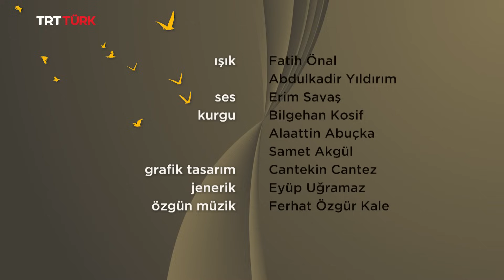Ece Erken ile Kahve Molası | 1. Bölüm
Ece Erken birbirinden özel konuklarıyla buluşuyor, akıllardaki sorular bir bir yanıt buluyor. ☕

Bu yepyeni programın ilk konuğu, eğlenceli sohbetiyle gülümseten Alişan!

"Ece Erken ile Kahve Molası" pazar TSİ 14.00'te TRTTÜRK'te!📺